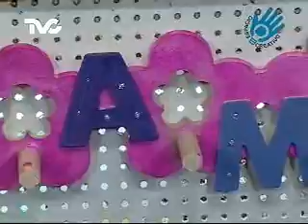Cómo hacer Accesorios Rústicos (EC)